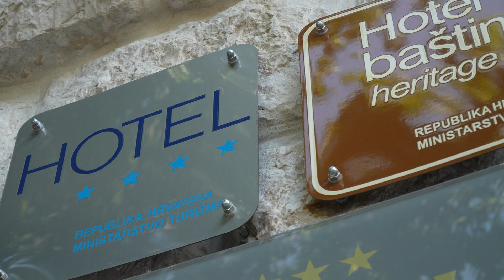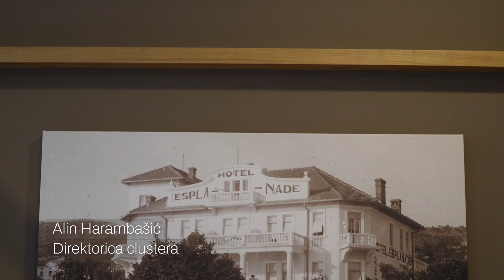Crikvenica - Stypia i Esplanade Hoteli